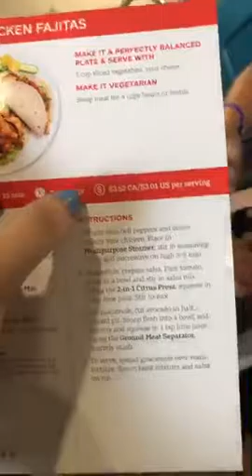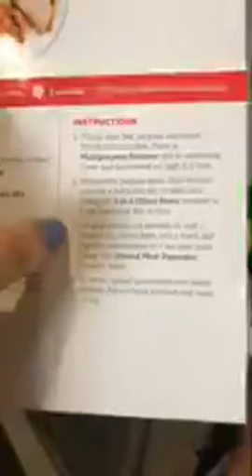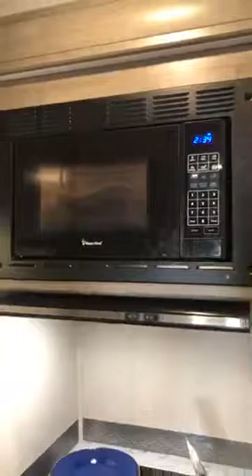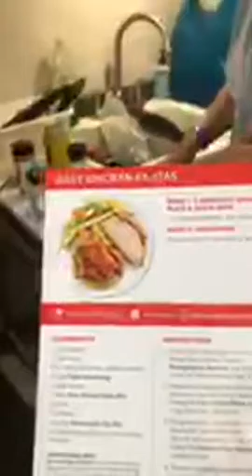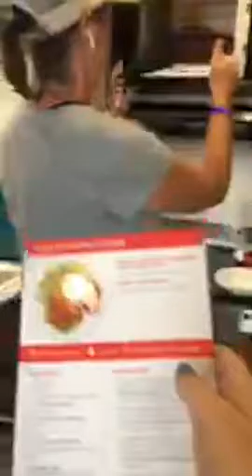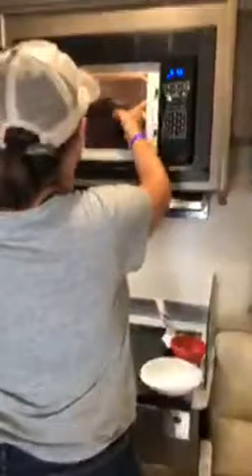Epic Eats with Tara- Chicken Fajitas in the RV!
🎥 Live cooking demo

Menu: Easy Chicken Fajitas & Nacho cheese dip